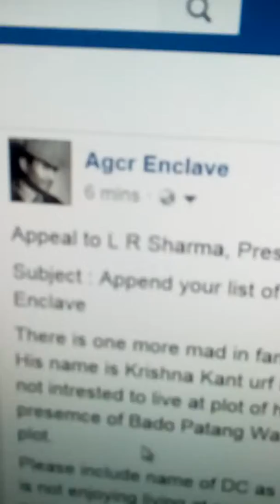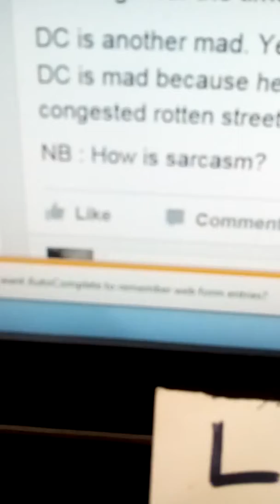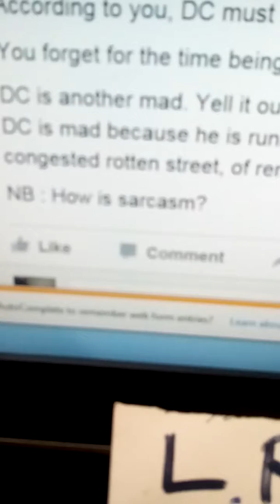Appeal to#MAD L R Sharma#AGCR Enclave-President.APPEND name in#Family of Owner of 268 AGCR Enclave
DISLIKER OF THIS BE TREATED#ACCOMPLICE, AS#BAKCHOD,GAME-PLAYER KAMINA L R SHARMA,OF#GUNDA#BADO PATANG WALA.
Hi#LUNATIC#SHARMA
Please append list of MAD in Family of Owner of 268 AGCR Enclave

Another son Krishna Kant alias DC too has gone mad as not returning to his father's expensive plot. DC prefers to live in a rotten and congested street of Delhi rather than living at plot number 268 AGCR Enclave. You do not have to understand the condition of DC in a meaningful way. Just loudly start saying DC is another mad in the family of late Shri K P Singh, owner of 268 AGCR Enclave. Delhi 92.

This would not interest Sharma. Or, would it to you, Sharma, i.e. KAMINA L R SHARMA ???

I know, in this Sharma would not take interest Because there is#No#Purpose being solved. By calling loudly father as mad, he could help GUNDA BADO, the for-father's family-Mega Terrorist. Sharma could not take risk of offending GUNDA BADO. Is this NOT the TRUTH, HARAMI Sharma?

L R SHARMA, THE#BAKCHOD, DID MAXIMUM#BAKCHODI TO KEEP#GUNDA#BADO PATANG WALA HAPPIER. BAKCHOD L R#SHARMA-THE GAME PLAYER MUST HAVE NOT PLAYED THE GAME,
BUT HE#PLAYED THE#GAME BY#SWEARING AT#OUR#FATHER LATE SHRI K P SINGH#TO#HELP
THE#DREADFUL#GUNDA#BADO PATSANG WALA.

Sharma has made soil of#AGCR Enclave Inauspicious by making educated and honest people crying like me (and father), and by supporting a Mega Terrorist for Father's family. Shame on brain of Sharma. Its a Massive Shame.

As Sharma could not handle GUNDA BADO, the for-father's family-Mega-Terrorist, Sharma should have resigned from the position of being president of the society.But,Must Have Not called an innocent man as mad who was constantly hammered by GUNDA BADO by his horrible atrocities all day, every day; all night, every night; for many decades. Sharma you could have gone mad within 2-3 days, what OUR FATHER LATE SHRI K P SINGH kept on tolerating for a very very long period of time.

             SEARCH     AGCR ENCLAVE IN FB
                                         AND
                SEARCH     GUNDA BADO PATANG WALA     IN      YOUTUBE